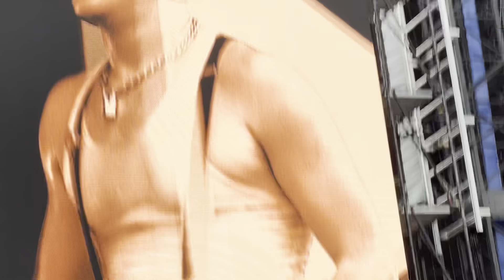YUNGBLUD "I Think I'm OKAY" at SUMMER SONIC 2022 Osaka (2022. 08. 20)